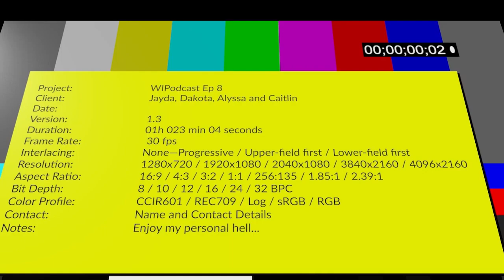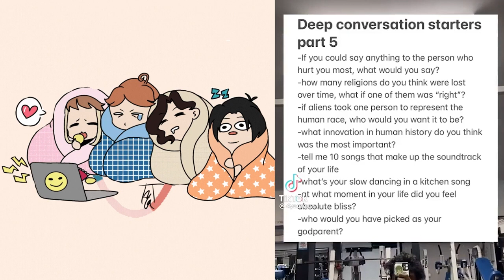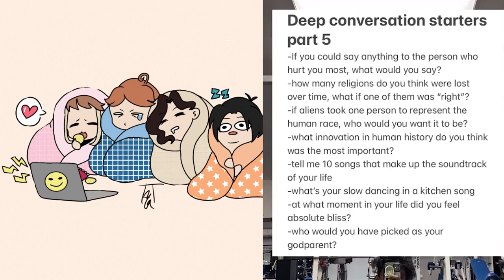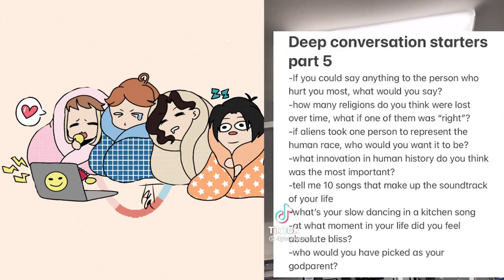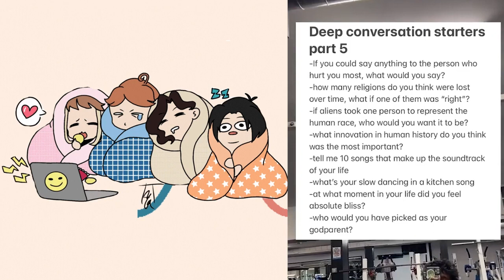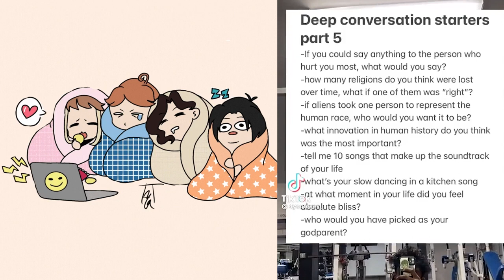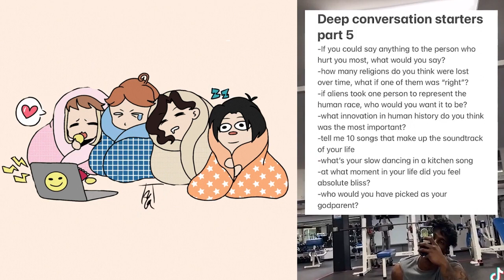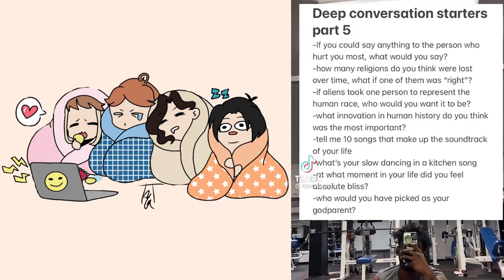What Would We Say To The People That Hurt Us ~ WorkInPodcast Ep 8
In this podcast Jayda and Dakota sit down and talk with Alyssa and Caitlin about music, religion, what we would say to the people that have hurt us and much more.

People In The Podcast:
Alyssa, They/She
Caitlin, She/Her
Dakota, She/Her
Jayda, She/Her

Time Stamps:
00:00 - PreIntro
00:24 - Introduction
00:57 - What Would We Say To The People That Hurt Us The Most?
17:31 - How Many Religions Do You Think Were Right?
32:05 - Who Would Represent The Human Race To Aliens?
36:56 - What Innovation In Human History Was The Most Important?
42:36 - Songs That Make The Soundtrack Of Our Lives
52:12 - Songs We Want To Slow Dance To
1:06:28 - At What Moment In Life Did You Find Bliss?
1:11:41 - Who Would Our God Parents Be For The Future?
1:22:50 - End card